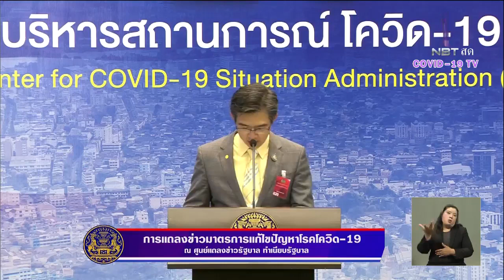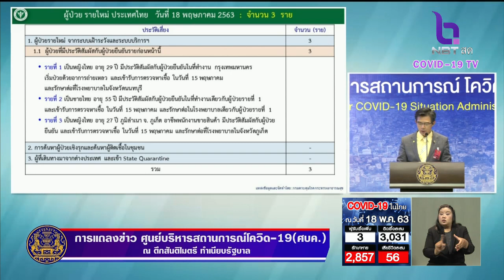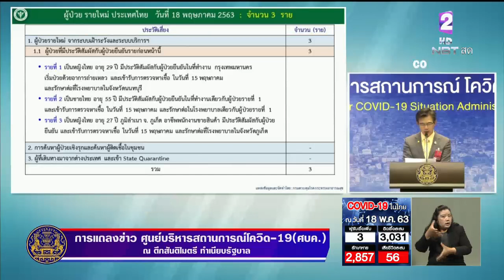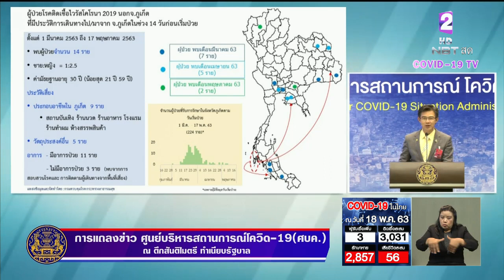พบผู้ป่วยใหม่ 3 ราย มีประวัติสัมผัสกับผู้ป่วยยืนยันในที่ทำงานเดียวกันพื้นที่ กทม. และภูเก็ต